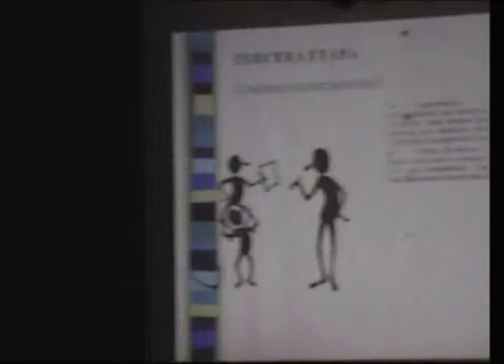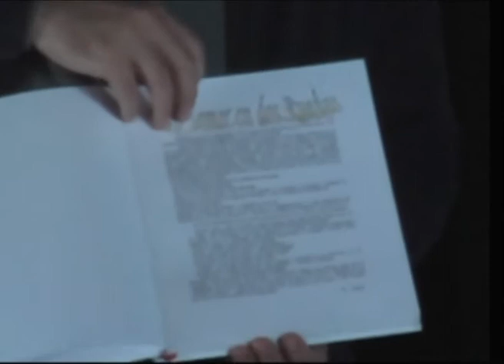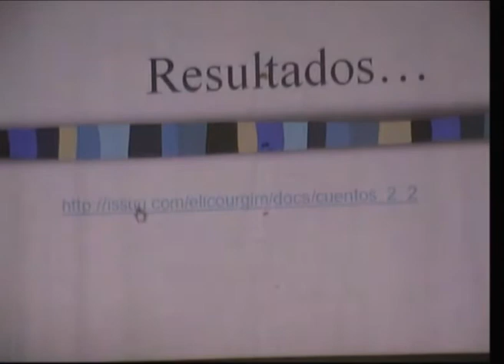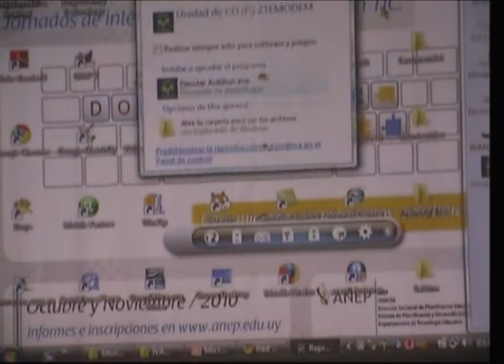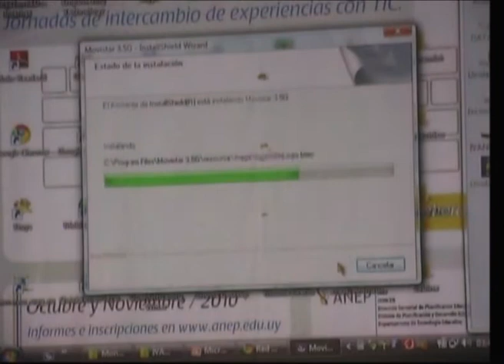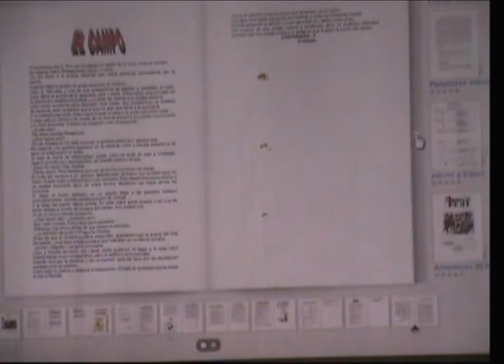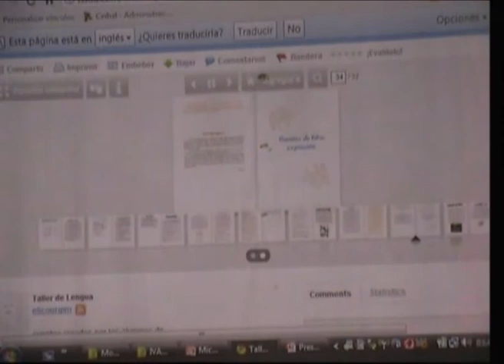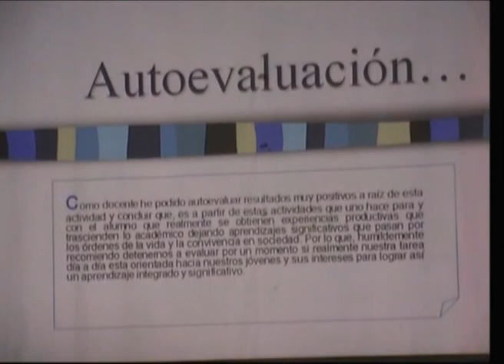Taller de lectura y escritura Parte 2